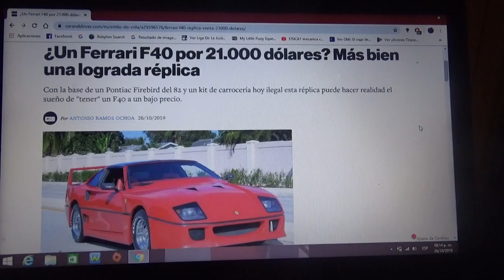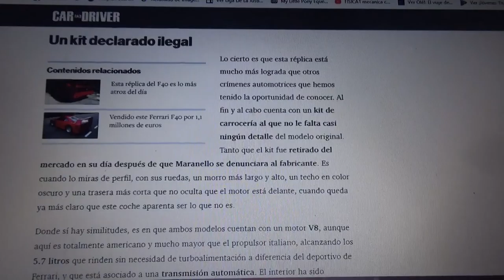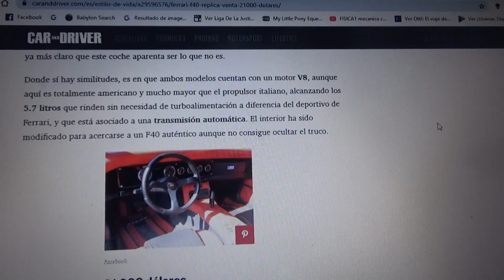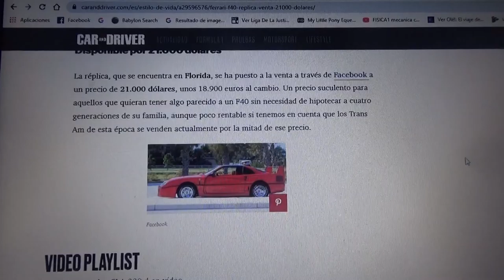Réplica de un Ferrari F40 por 21.000 dólares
Aquí les hablo de una réplica de un F40 de la italiana Ferrari la cual esta construida sobre la carrocería de un Pontiac Trans Am Firebird de 1982